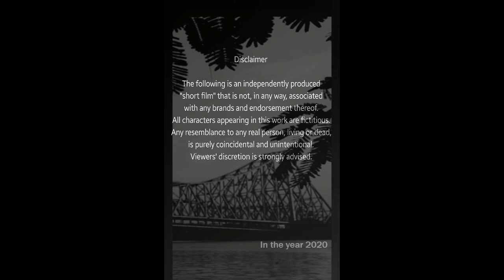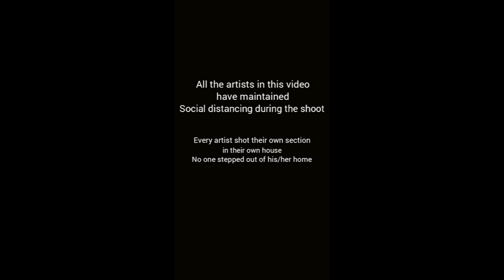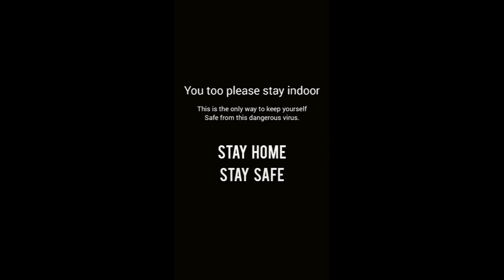Corona, Amra Haarbo Na!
This is a short film produced to spread awareness during the crisis of Covid-19. All the artists in the video have maintained social distancing and taken adequate precautions during the shoot.You also have been advised to stay indoors and follow the government guidelines.